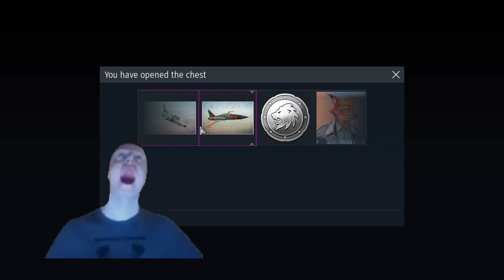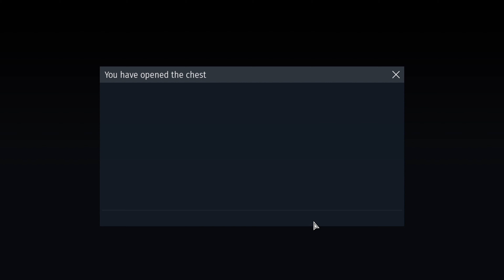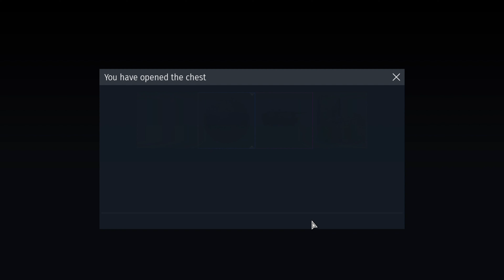I OPENED OVER 100 TOOLBOXES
In this video, I opened 126 toolboxes and got crazy rewards.
В этом видео, я открыл 126 наборов инструментов и получил сумасшедшие награды.